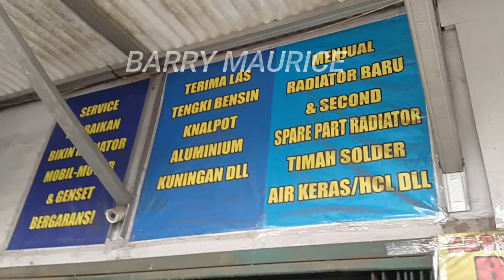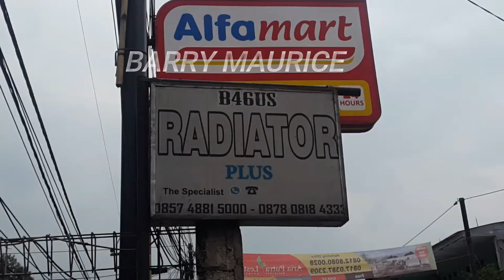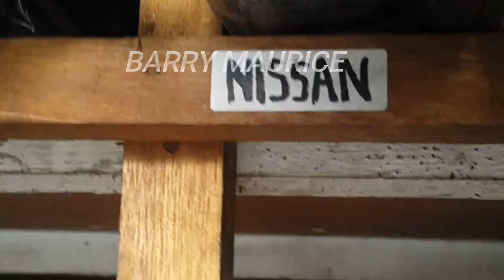SERVIS RADIATOR DAIHATSU TERIOS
Jarum penunjuk Indikator Temperatur menunjukkan HOT atau panas, ini berarti ada sesuatu yang salah dengan Radiator nya. Solusi yang dilakukan adalah servis Radiator.